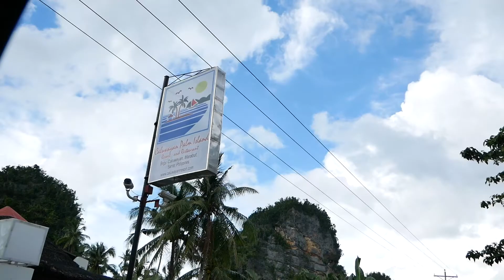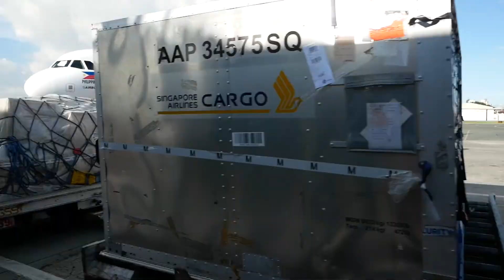Aufgewacht im Paradies mit nur einer Socke | Samar | Philippinen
Sonnenaufgang am verlassenen Strand, ein Traum. Seit langem habe ich die Natur nicht mehr so extrem genossen wie hier. Absolute Ruhe und das im Paradies, ein Traum. Soviel zu Samar, nächste Woche geht es weiter nach Palawan, wo das Abenteuer dan endgültig beginnt. Seid gespannt ... :)

mein Equipment:

* Kamera 1
* Kamera 2
* Objektiv 1
* Objektiv 2

[Creative Commons Music] ATMOSPHERIC MOST BEAUTIFUL PEACEFUL PIANO PIECES BACKGROUND MUSIC